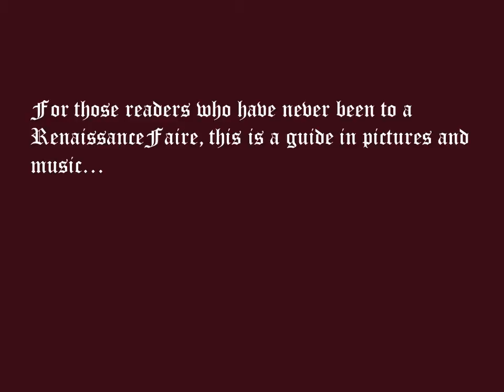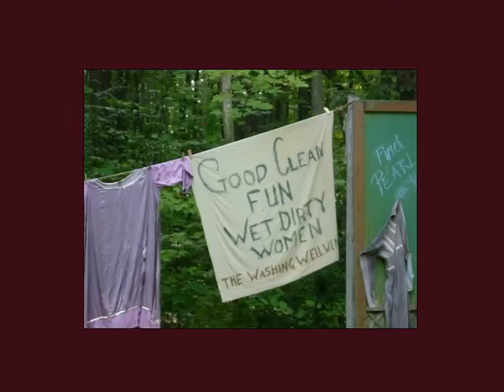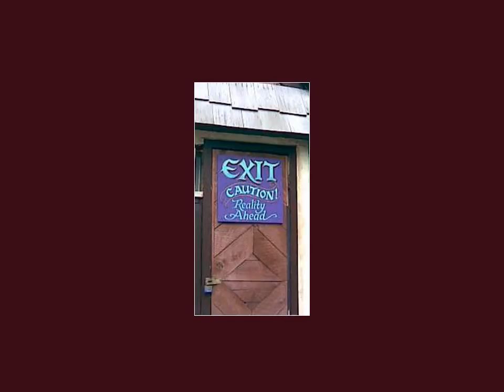Staci Newmahr: Eroticism as Embodied Emotion: The Erotics of Renaissance Faire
Stacinewmahr: Eroticism as Embodied Emotion: The Erotics of Renaissance Faire. Symbolic Interaction 2014